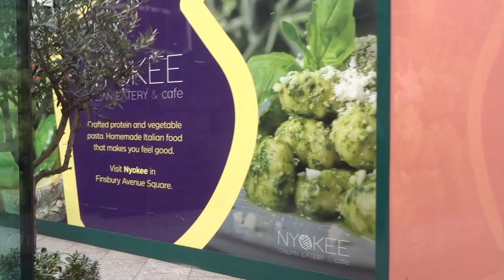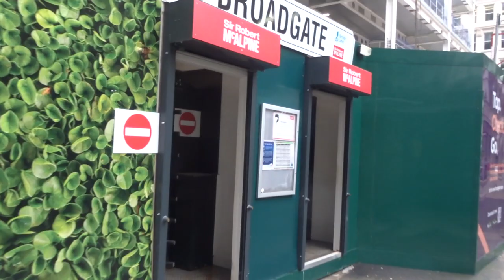1 Broadgate Liverpool Street Station London January 27 2024